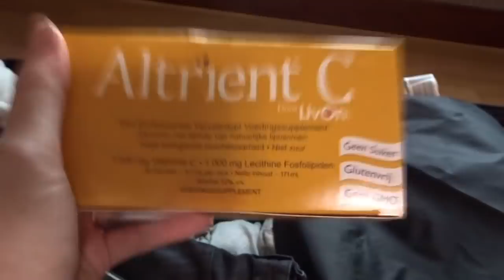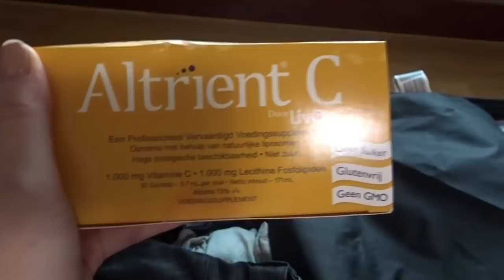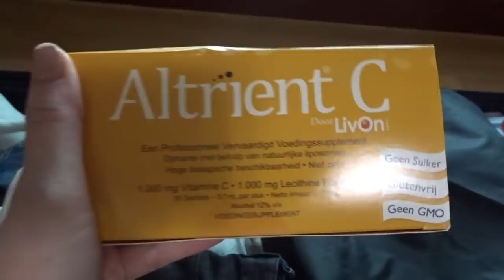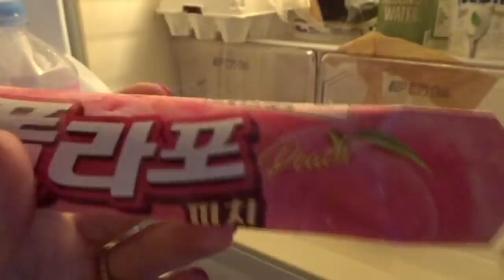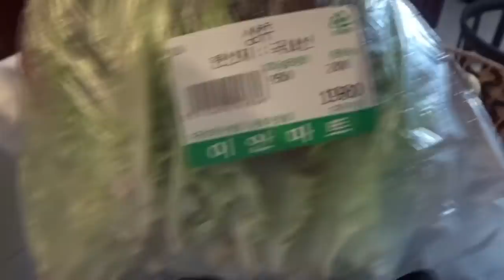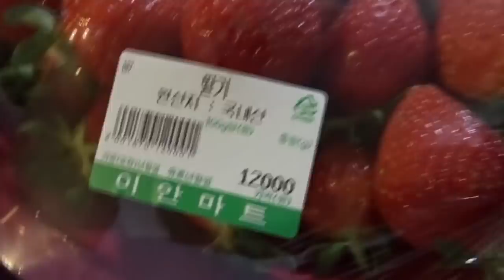VLOG 7 - Boodschappen halen + Spontaan een tripje geboekt! - JOELLE WITSCHGE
Postadres:
AGE Network
t.a.v. Joelle Witschge
Overhoeksplein 2
1031 KS Amsterdam